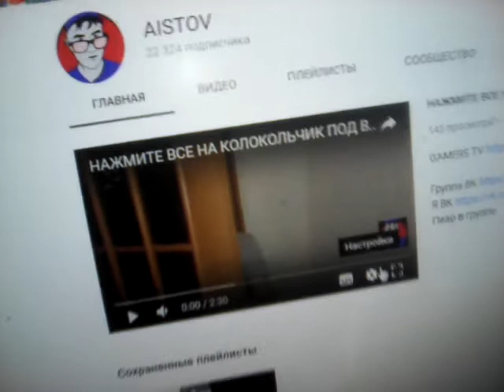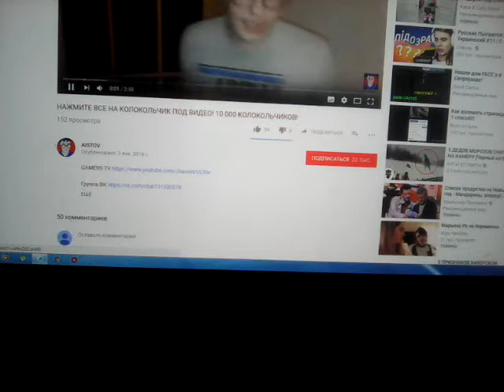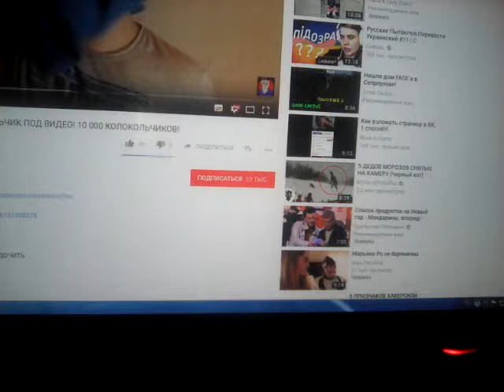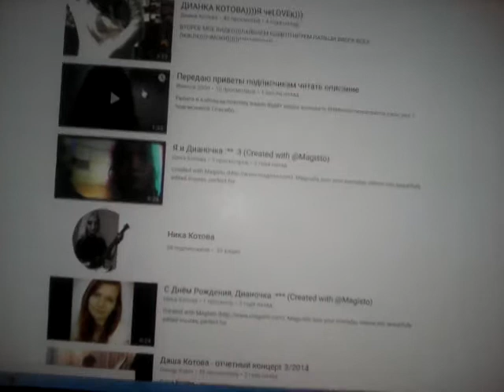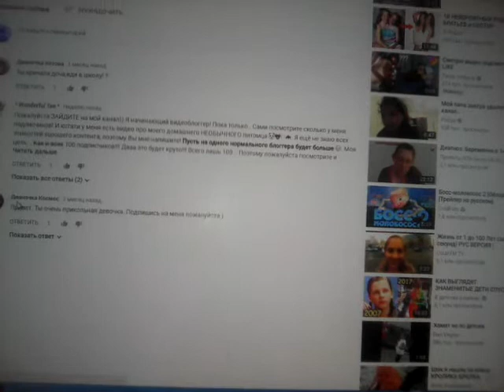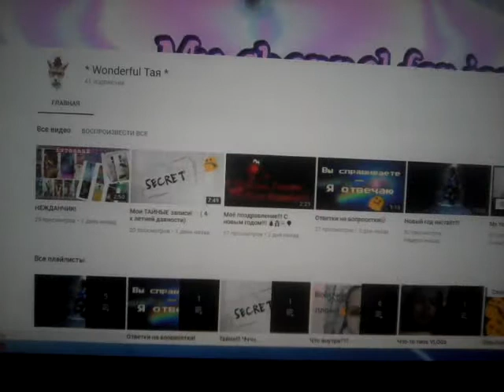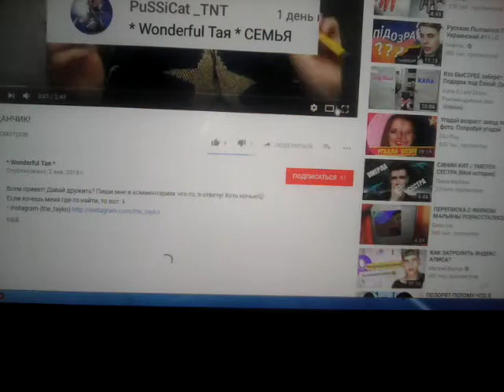Смотрю видео подпищиков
Не пропусти и смотри до конца моя видео Если ты хочешь тоже попасть в видео ты тогда Пиши комментарий очень хороший комментарий который попадет твое видео ой то есть моё видео Я буду снимать видосы очень часто и даже можешь ты туда попасть в моё видео пожалуйста подпишись на мой канал и поставь лайк А также когда ты подпишешься тебе надо нажать на колокольчик чтобы не пропустить ни одного моего видео Завтра я тоже буду снимать потому что завтра у меня день рождения Это самый лучший день в моей жизни поэтому я буду по пять видео снимать если ты хочешь это увидеть то тогда завтра не Переключайся даже будет иногда но я не знаю наверное будет прямые трансляции и обязательно Не забудь написать коммент я выберу самый лучший коммент и сниму про это видео и ты тогда попадешь ещё видео но если ты конечно хочешь я Обожаю вас мои котики и люблю я бы вам скинула ссылку на мой Инстаграм Я не умею Напишите пожалуйста в комментариях как это скидывать ссылку я вообще не умею скидывать ссылки Я не знаю я как будто какой-то Down Да уж конечно я тупая что ли Что не умею скидывать ссылки тоже самое элементарное подумали вы Ну я пока что начинающий видеоблогер поэтому я не умею скидывать ссылки обязательно Прочитайте этот это описание потому что для меня это очень важно. Я вам сейчас говорю Итак новости канала очень важно читать и вчитайтесь Завтра у меня день рождения Это очень хорошо праздник Я я Вы можете отправлять посылки Я живу в Украине поселок слобожанское харьковская область дом квартира Вы можете уточнить в моём Инстаграме просто напишите мне подпишитесь на меня а я подпишусь в ответ и вы мне напишите Я хочу тебе отправить посылку я приму ваше сообщение и отвечу на него Мой адрес и вы сможете отправить посылку и я Лера спокойно видео передам вам огромный привет и могу лишь отправить посылку в ответ с письмом и туда положу много сладостей и стикеров если вы конечно хотите как вы знаете мой символ канала это ушки ушки котика котик котик и обожаю котиков У меня тоже заставка с котиком Да я просто обожаю котиков они Няши Если вы тоже любите котят там Напишите пожалуйста мне в комментах Мне будет очень интересно любите вы котят